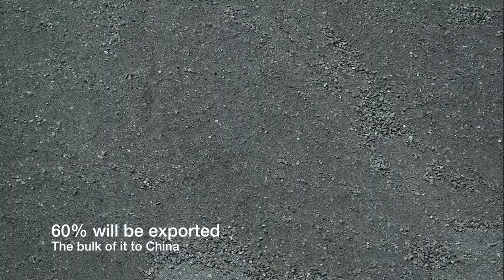Black Gold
There are 500 million tonnes of coal at the New Acland open cut coal mine, ten kilometers north of Oakey.   60 percent of the coal is bound for China, as is a great deal of the coal seam gas, also found under the ground in this area.   The difference is longevity of these projects; the nature of CSG exploration means thousands of workers will be needed to manage each site for decades to come.